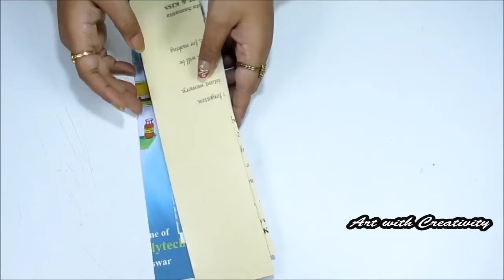Multi Storage box | Girls' Special | DIY | Art with Creativity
DIY Multi Storage box | waste tape roll | best out of waste |Art with Creativity

Storage Box

Box (plural: boxes) describes a variety of containers and receptacles for permanent use as storage, or for temporary use, often for transporting contents. Boxes may be made of durable materials such as wood or metal, or of corrugated fiberboard, paperboard, or other non-durable materials.

material used

waste tape roll
A4 color paper
kundan
glue
A bottle cap
thermocol
card board
poster color

Channel Description

details bellow

1. Food and Recipe
2. Artistic Rangoli
3. Drawing on paper,Canvas,wood etc.
4. Paper Works
5. Wood Carving
6. Clay Craft
7. Nail Art & Mehendi designs